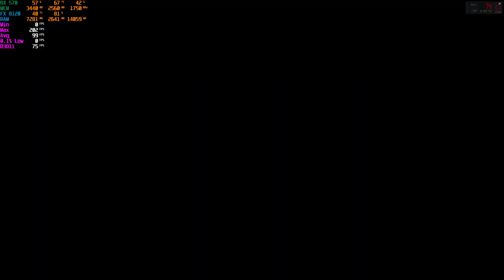BATTLEFIELD 1 NOTHING IS WRITTEN | RX 570 4GB + FX 8120 [ 1080P HIGH SETTINGS ]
SUPPORT US !!!

Recorded With AMD RELIVE SOFTWARE
My PC Specs:
• CPU : AMD FX 8120 EIGHT CORE
• MB  : ASUS M5A970 R2
• Ram : HYPER X FURY 16GB (2x8GB) DDR3  1866MHZ
• GPU : ASUS ROG STRIX RX 570 4GB GAMING OC
• SSD : INTEL SSD 480 GB
• OS  : Windows 10 Pro 64bit

 MONITOR   : PHILIPS 22 INCH  TV 1920x1080p
 HEADSET    :BASIC HEADSET
 MOUSE        : REDGEAR GAMING MOUSE M10
 KEYBOARD  : REDGEAR MECHANICAL KEYBOARD

 IF YOU WISH TO HELP !
Gpay : arunrocky125@okaxis
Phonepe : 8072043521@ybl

INDIAN BANK
 ARUN C
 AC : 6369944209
 IFSC : IDIB000S273